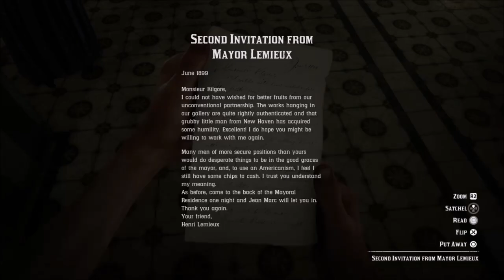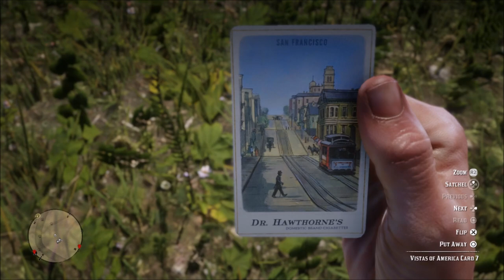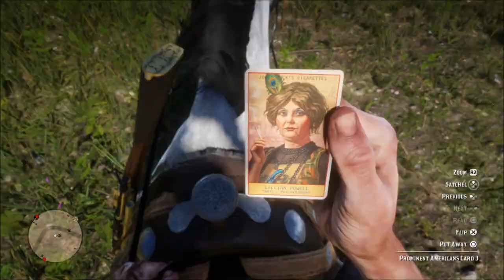A FORK IN MY EYE MORE LIKE! :O :'('''' | Episode 33 - Play Through | Red Dead Redemption 2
00:00:00 Letters - Sadie And Mayor.
00:01:51 Movie Theatre - The Legend Of Josiah Blackwater.
00:07:27 Cigarette Cards - Vistas Of America.
00:08:25 Chapter 5 - 7 - A Fork In The Road.
00:14:47 Interactions - Charles - Bill - Lakay.
00:16:09 Interactions - Gang Despair - Lakay.
00:18:42 Side Mission - Of Men And Angels I & II.
00:21:58 Random - NPC Puke.
00:22:43 Interactions - Concerned Pawn Broker.
00:23:31 Random - Rude AF Clerk.
00:24:04 Random - Train Floors Horse.
00:24:56 Cigarette Cards - Prominent Americans.
00:25:45 Side Mission - Charlotte The Widow I.
00:35:37 Interactions - Gang - Lakay 1.
00:37:32 Interactions - Gang - Lakay 2.
00:39:47 Treasure - Cat Skull Mask.
00:42:02 Random - Tiny Church.
00:43:28 Cigarette Cards - Marvels Of Travel.
00:44:16 Random - Watsons Cabin Robbery 2.
00:49:43 Hunting - Legendary Boar.
00:52:16 Treasure - Boar Tusk Talisman.
00:53:50 Side Mission - Charlotte The Widow II.
01:01:10 Hunting - Legendary Moose.
01:04:28 Outro 32.